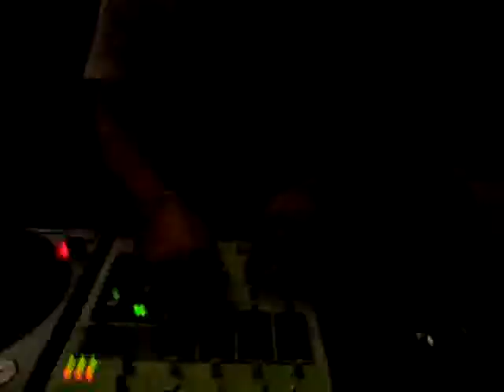Eddie Horse @ Techno Night - Kaptár 2009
100% Pure Techno from 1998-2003 *Live Vinyl Set